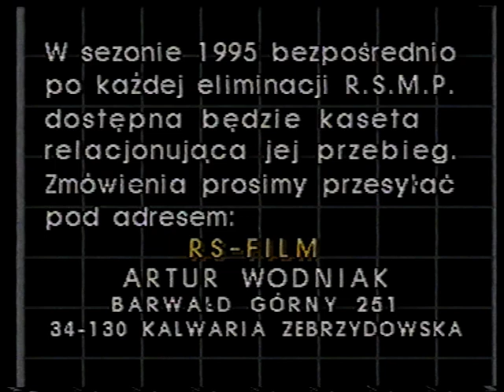Rajdowe Samochodowe Mistrzostwa Polski 1994 - RS Film cz. 7